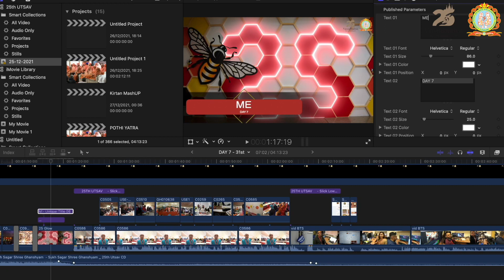25th Utsav - Day 6 Highlights - Jal Yatra & Fuldol Utsav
Jay Shree Swaminarayan!

On day 6 of our 25th Utsav the ladies of our temple performed the Jal Yatra Utsav where the water they carried around the temple was then used in the Abhishek in the next day.

Later on in the evening, we celebrated the Fuldol Utsav where NarNarayan Dev & Swaminarayan Bhagwan sat on a beautiful hindolo (swing) and bhaktos had the chance to come and sway them.